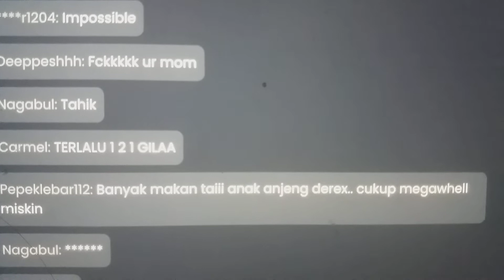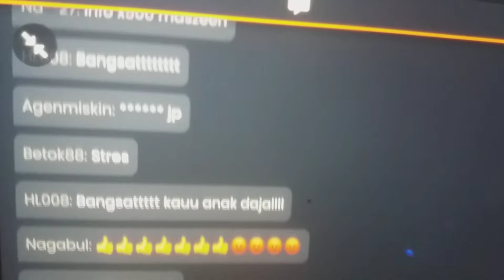MegaWheel 🇹🇩Viva Edward😁 Come in to My Life💖New Zaynee Car Version..LiveCasino